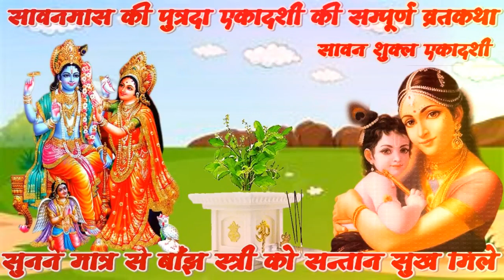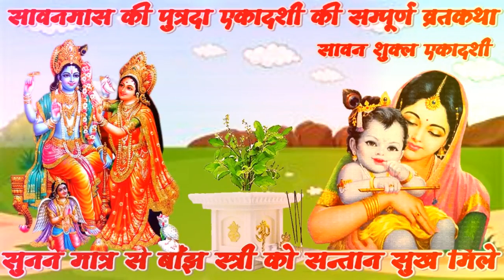सावनमास की पुत्रदा (पवित्रा) एकादशी व्रतकथा Putrda ekadashi Vrat ki katha Putrda ekadashi KI Kahani.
इस वीडियो में हम सावन मास की पुत्रदा ( पवित्रा ) एकादशी की सम्पूर्ण व्रत कथा सुनेगे साथ ही तुलसी माता की कहानी सुनेगे ekadashi ki katha,putrada ekadashi ki katha,sawan ekadashi vrat katha,,पवित्रा एकादशी की कहानी सुनाओ ,श्रावण मास की पुत्रदा एकादशी,Sawan Putrada Ekadashi,सावन मास पुत्रदा एकादशी की कहानी

katha
aarti om jai jagdish hare
chocolate mummy
ekadashi katha
putrada_ekadashi_ ki_katha
baby rani dabra
bhagwat premi pariwar
bhai vrat ki katha
bishnu majhi new song
cocomelon nursery rhymes
ekadashi aarti
ekadashi ka matam
ekadashi kab hai
ekadashi ke bare mein bataen
ekadashi ki katha aaj ki
gyaras ki katha gyaras ki katha
gyaras ki vrat katha
gyaras mata ki kahani
haripath
kitcat stories
pavitra ekadashi katha
pavitra ekadashi vrat ki katha
peace of mind live
tej shiv puran katha
uttar ekadashi
veer bassi ki kahani
virvar vrat katha
vishnu puran ki katha
एकादशी कथा
एकादशी की व्रत कथा
वीर बसी का व्रत कब है
हरिपाठ
putrada ekadashi
एकादशी व्रत कथा
chanda manda ki kahani
ekadashi vrat kathani
putrada ekadashi mahatmya
somwar ki kahani
sudhanshu ji maharaj pravachan latest 2022
पुत्रदा एकादशी की कहानी
पुत्रदा एकादशी व्रत कथा
sawan maas ki ekadashi ki kahani
savan mas ki ekadashi
ekadashi vrat katha
savan mas ki ekadashi ki kahani
ekadashi ki katha
सावन मास की शुक्ल पक्ष की एकादशी
ekadashi ki kahani
putrada ekadashi ki kahani
savan mas shukla paksh ekadashi
sawan maas ki putrada ekadashi ki kahani
putrada ekadashi
putrada ekadashi vrat katha
sawan maas ki shukl paksh ki ekadashi
एकादशी महात्म्य
पुत्रदा एकादशी महात्म्य
ekadashi kahani
ekadashi ke gane
kahani
savan mas ekadashi
savan mas ki gyaras ki kahani
sawan maas shukla paksha ekadashi vrat katha

when is ekadashi
august rishi ki kahani
pavitra ekadashi
putrada ekadashi ki katha
sanskar ki baten
sawan ki kajri katha
sawan maas ki putrada ekadashi
sawan maas ki shukla paksh ki ekadashi
sawan maas ki shukla paksh ki ekadashi ki kahani
sawan maas ki shukla paksh ki katha
shravan maas ki shukla paksh ki ekadashi ki katha
सावन मास की एकादशी

सावनमासकी पुत्रदाएकादशीकीव्रतकथा
सावन_मास_की_पुत्रदा_एकादशी_का_महात्म्य_और _कहानी